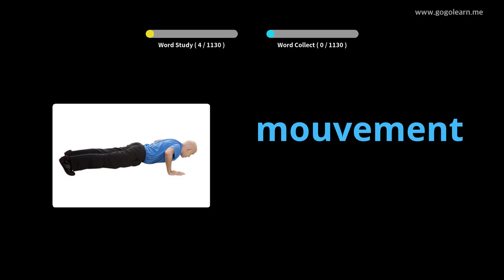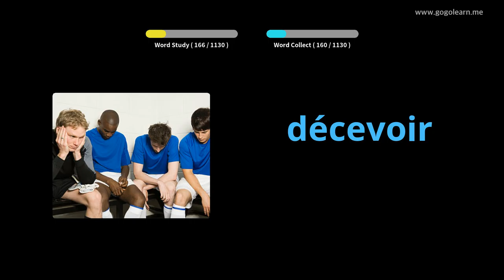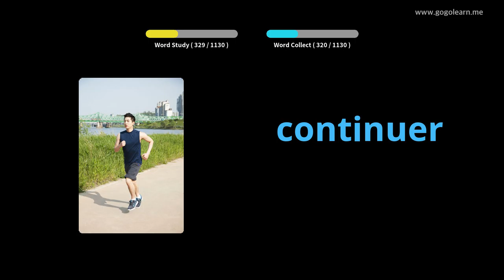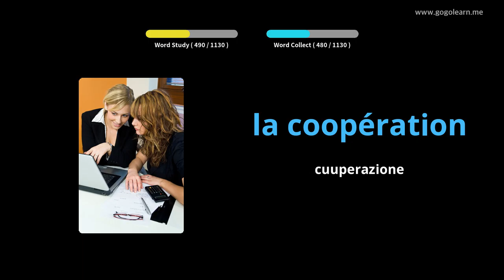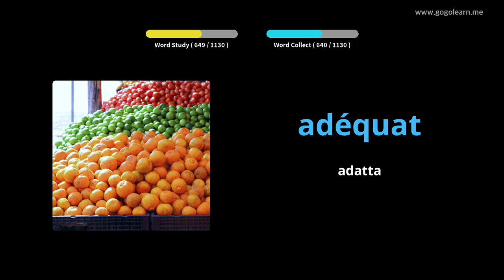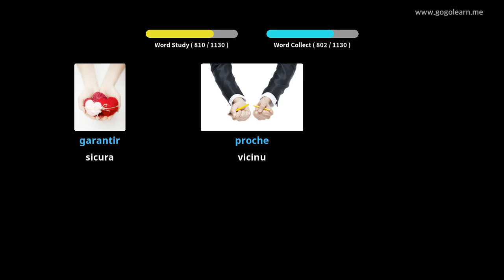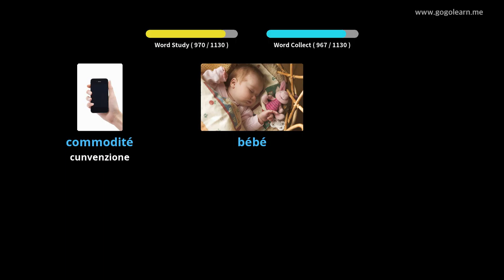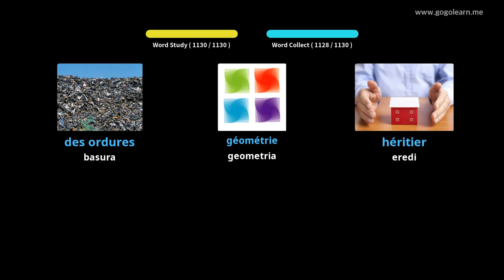Amparate Cù Stampi Francese | Vocabulu Francese Student | Golearn